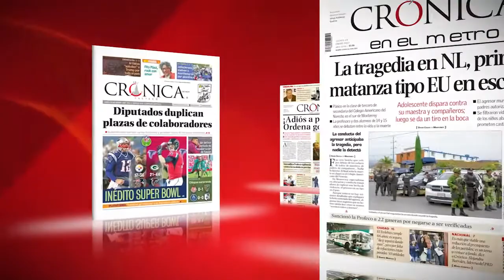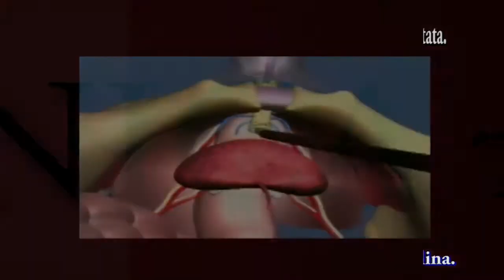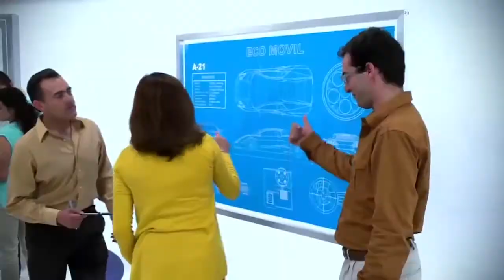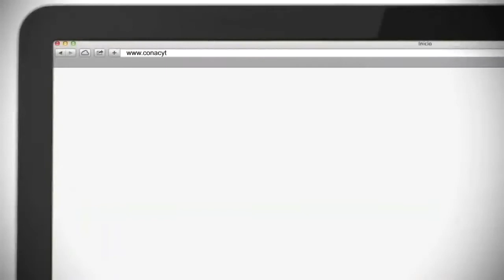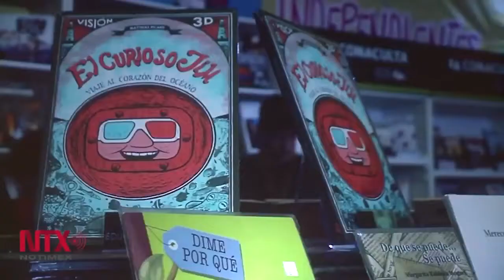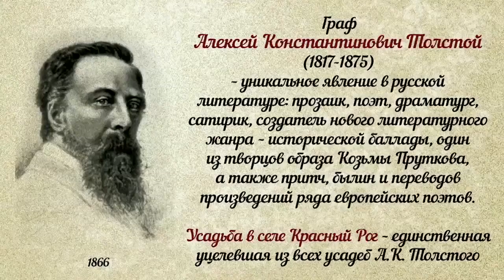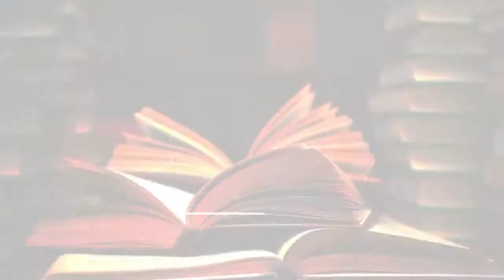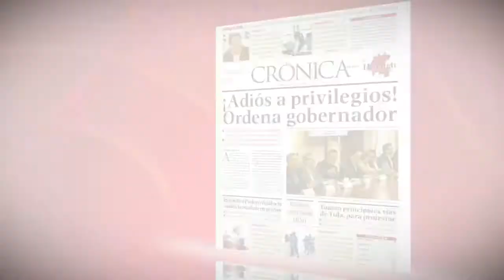Gobierno de CDMX pagará nuevos dictámenes a inmuebles afectados y más...| Noticiero CrónicaTV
Noticiero CrónicaTV con Aurelio Ramos “La nueva forma de estar en la noticia”

► Giran orden de arresto para DRO de colegio Rébsamen
► En Presupuesto, diputados merman a INE y le aumentan a Ciencia
► Gobierno de CDMX pagará nuevos dictámenes a inmuebles afectados